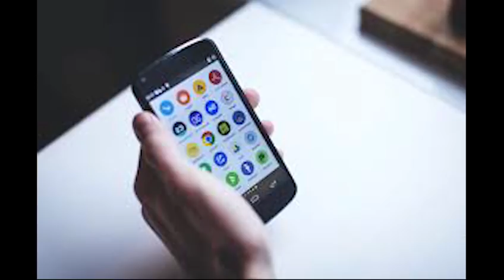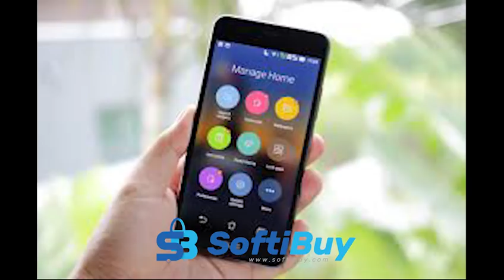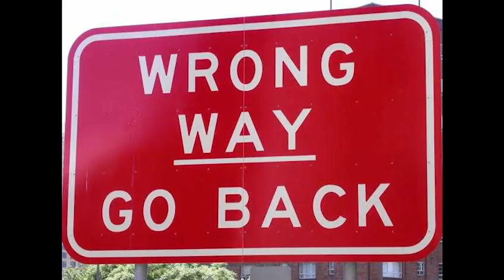മാതാപിതാക്കൾ സൂക്ഷിക്കുക-Dr Hamza Anchumukkil